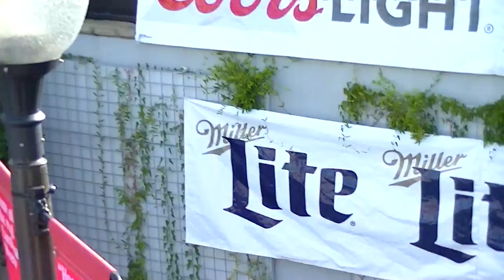Those Guys at The Block Party.7-014-2016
Video is for education only.Purchase some of these songs at Amazon and other music website.